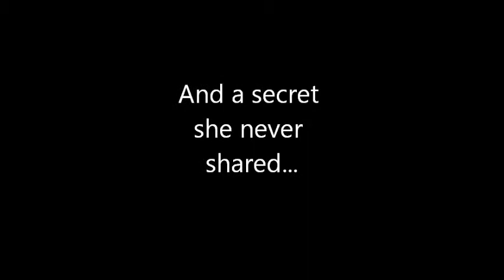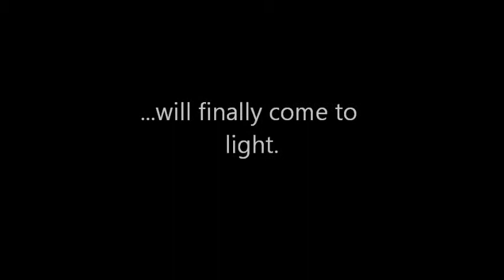"Castle at the Center" Promo (2013)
The sequel/follow up to the Jim Henson film "Labyrinth". Many of the fan fiction of read mainly focuses on Jerith and Sarah...but they never would have met had it not been for her wishing her little brother Toby into the Castle Beyond the Goblin City in the first place!!